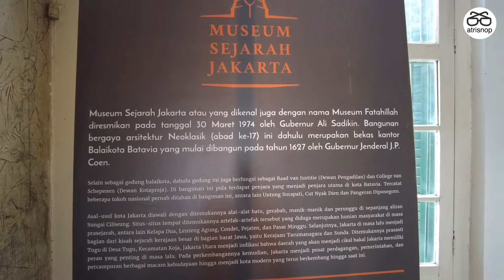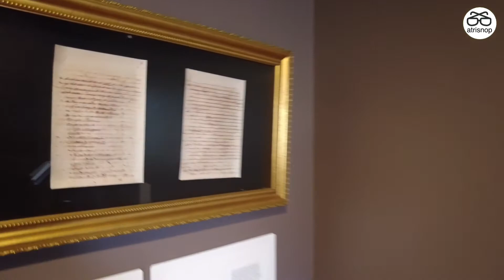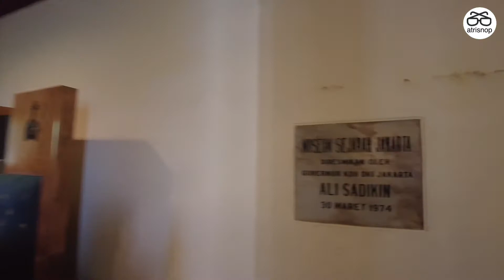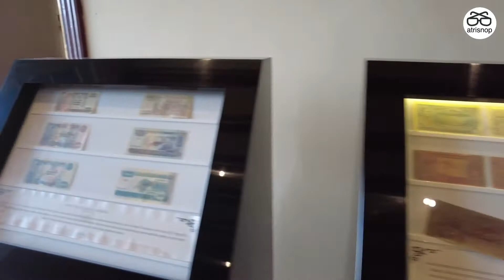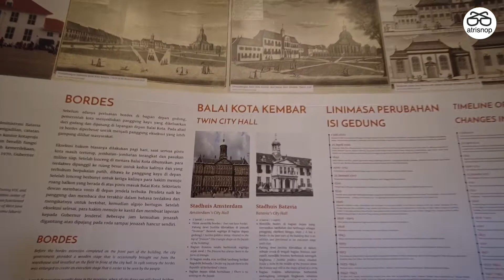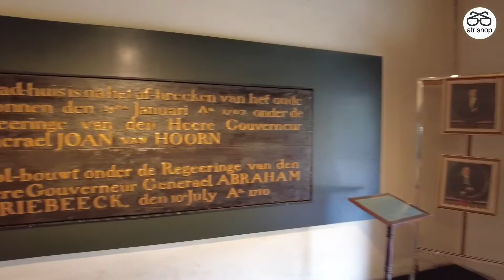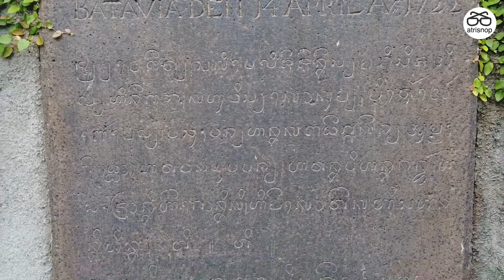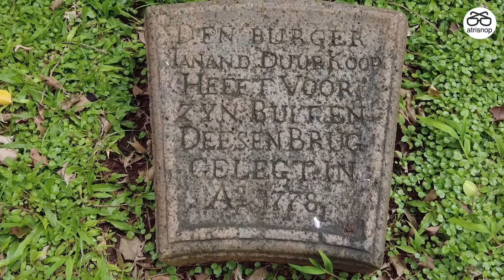Museum Sejarah Jakarta - Stadhuis van Batavia - walking series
Museum Sejarah Jakarta - Stadhuis van Batavia
Museum Sejarah Jakarta atau juga dikenal Museum Fatahilah terletak di Kota Tua , Jakarta. Dibangun pada tahun 1710 sebagai cityhall kota Batavia. Bangunan ini dibuat mengikuti bangunan Dam Palace di kota Amsterdam di Belanda.

#1 - 0:00 - Opening timelapse of Museum in sunny day with clouds moving
#2 - 0:20 - Walking in the plaza towards to the entrance of the museum
#4 - 1:34  - One of the mural in museum
#5 - 2:35 - Diponegoro room
#6 - 3:20 - Replica of painting "The Arrest of Pangeran Diponegoro" by Raden Saleh
#7 - 4:21 - Prince Diponegoro's bedroom
#8 - 6:10 - Replica of inscriptions
#9 - 7:41 - Museum was inagurated in 1974 by Mr. Ali Sadikin (former Jakarta governor)
#10 - 9:50 - Old Indonesian bills
#11 - 12:58 - Interior of stadhuis
#12 - 13:09 - The comparison photo with Dam Palace in Amsterdam
#13 - 13:40 - Ornaments
#14 - 17:12 - Paintings by Sindoedarsono Soedjojono (Mataram attacks to the Batavia)
#15 - 19:00 - Part of the Church
#16 - 20:01 - Lower prison
#17 - 22:38 - Placate
#18 - 23:44 - Hermes statue
#19 - 25:18 - Souvenir shop

Jakarta History Museum - Stadhuis van Batavia
The Jakarta History Museum (Indonesian: Museum Sejarah Jakarta), also known as Fatahillah Museum or Batavia Museum, is located in the Old Town (known as Kota Tua) of Jakarta, Indonesia. The building was built in 1710 as the Stadhuis (city hall) of Batavia. Jakarta History Museum opened in 1974 and displays objects from the prehistory period of the city region, the founding of Jayakarta in 1527, and the Dutch colonization period from the 16th century until Indonesia's Independence in 1945.

The museum is located in south side of Fatahillah Square (former Batavia city square) near Wayang Museum and Fine Art and Ceramic Museum. The building is believed to be modeled after Dam Palace in Amsterdam.

Gear : All made with Dji Osmo Pocket 2
Footage recorded in 2021
madewithkinemaster

Please do not use my video without my permission.

Copyright ATP 2021